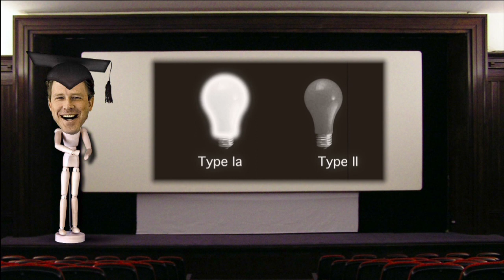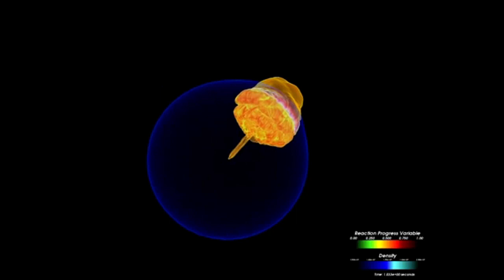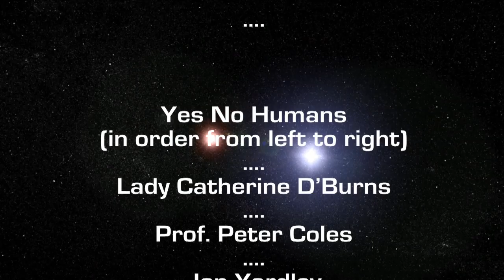Teapots from Space: Guide to exploding stars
The space teapots have combined the leftovers from abductions to bring the perfect scientist, who explains how and why stars explode into supernovae.